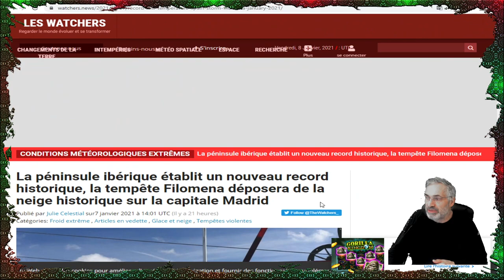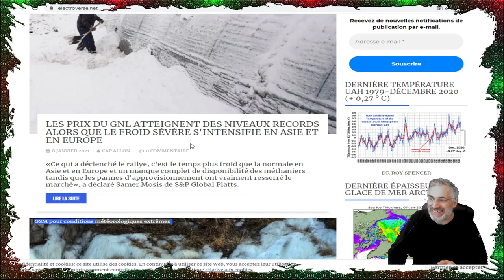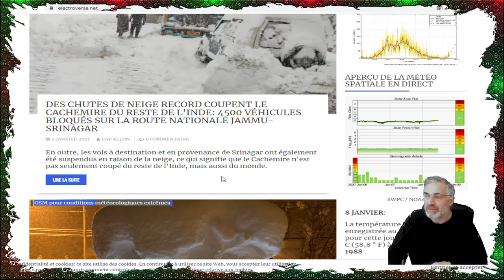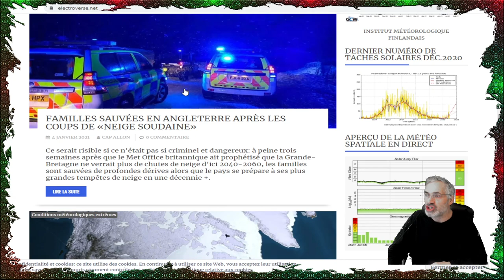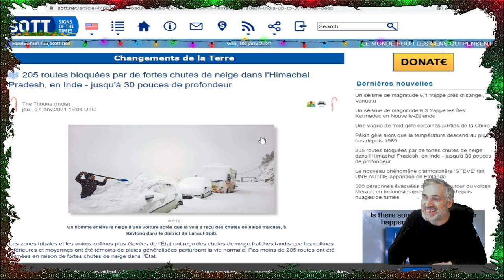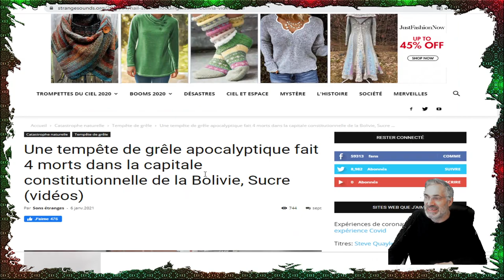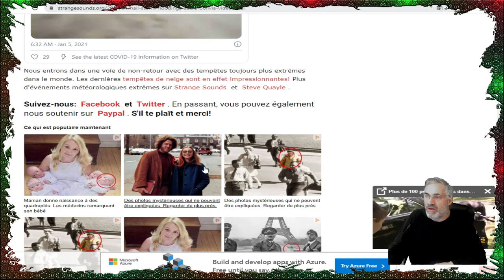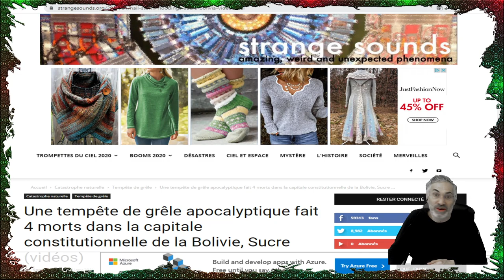2021; NOTRE GALÈRE NE FAIT QUE COMMENCER;CLIMAT APOCALYPTIQUE;NEIGE RECORD;FROID RECORD;GRÈLE RECORD